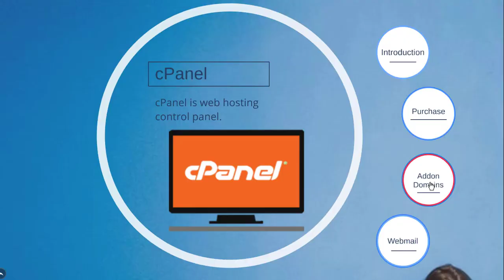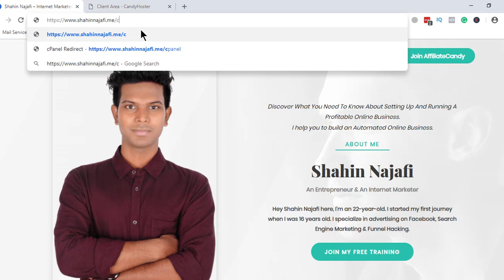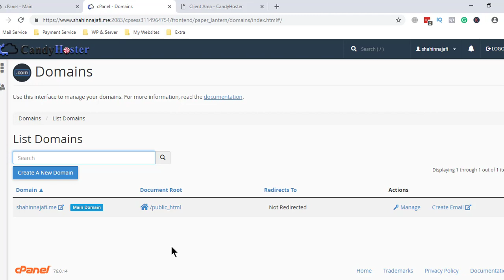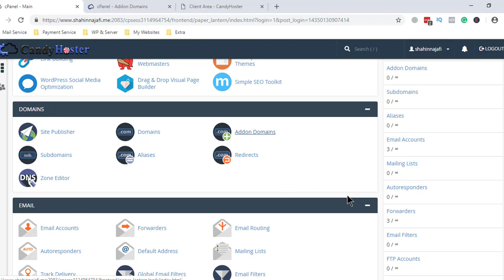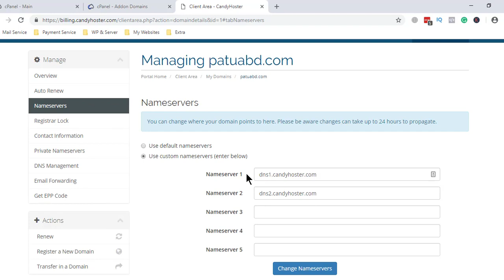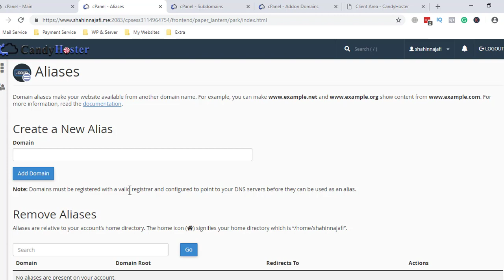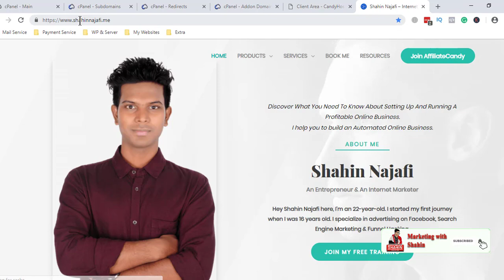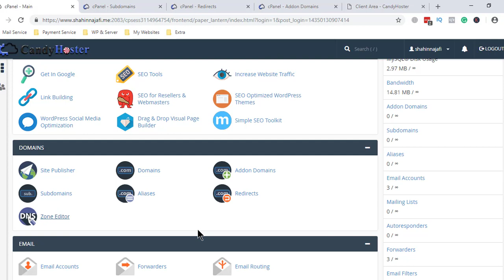cPanel Web Hosting Bangla Free Tutorial For Beginners 2019 - Addon Domain, Subdomain & Redirect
Welcome to my Cpanel Web Hosting Bangla Tutorial. I discuss how to purchase web hosting & control your website from cPanel.

👉 You can learn from my tutorials:

✅ How to purchase web hosting
✅ Addon domain, Subdomain & Redirect
✅ Webmail Creation